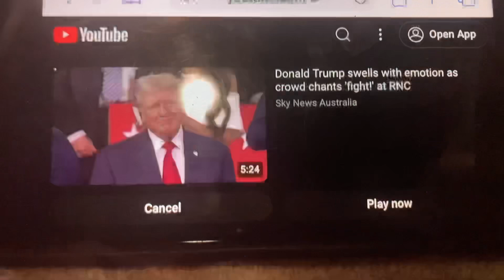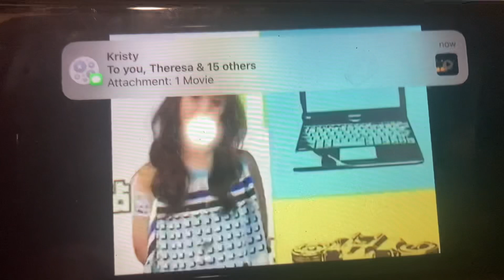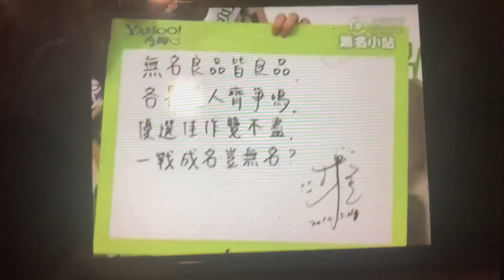Television Sohu Company Yule Sohu Company Twitter Appledaily Go Online Fashion Appledaily Yogurt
Radio and Television